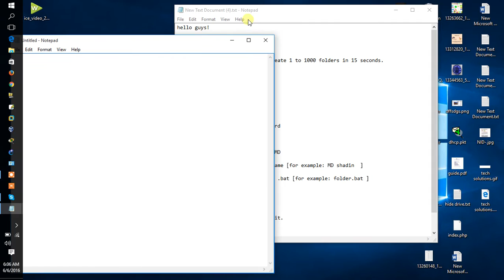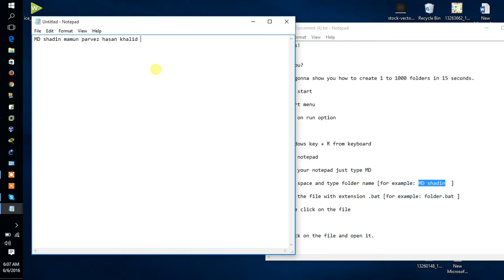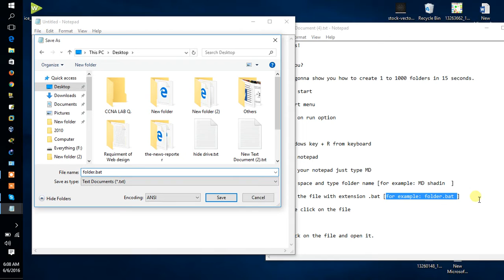how to create 1 to 1000 folders in 15 seconds? (Al Mamun)